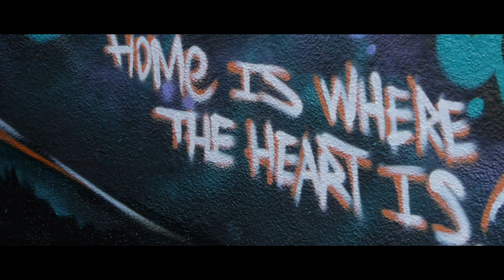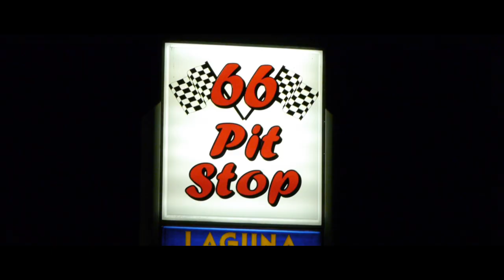Wake Self - New Mexico (Official Video)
From the Album "Good Things Happen to Those Who Wake"

Produced by Kayohes

Follow Wake Self